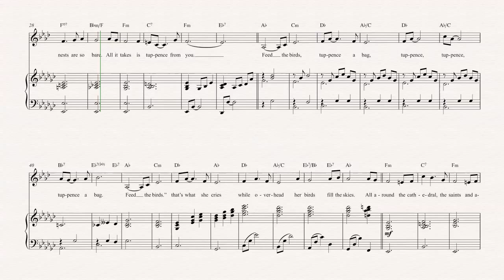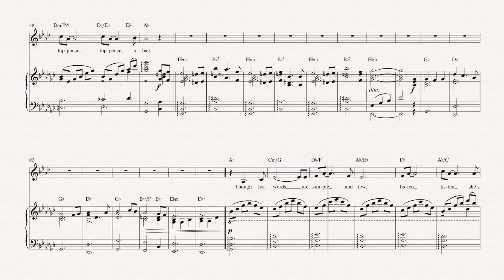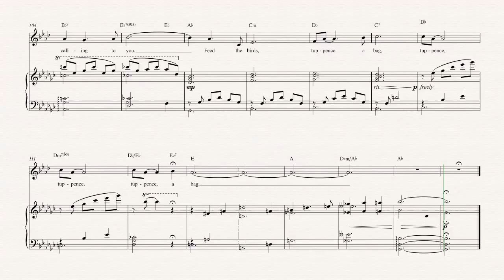Flugelhorn - Feed the Birds - Mary Poppins - Sheet Music, Chords, & Vocals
Flugelhorn sheet music, chords, and vocals of Feed the Birds - Mary Poppins

Learn to play Feed the Birds and play along!